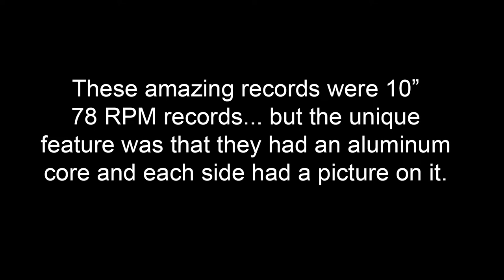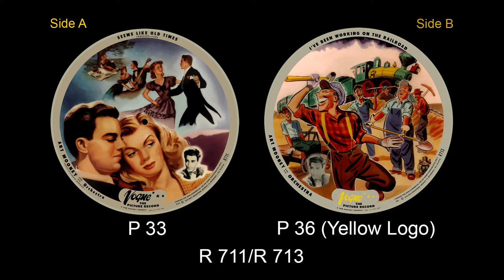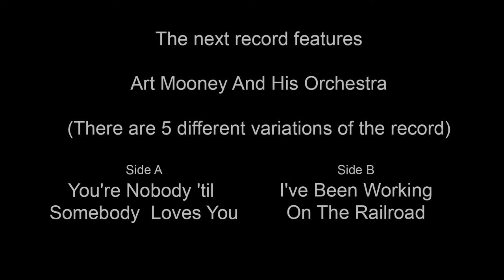The History Of Vogue Picture Records, Part 1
Here is part 1 of a series on Vogue Picture Records, to learn more about them, please feel free